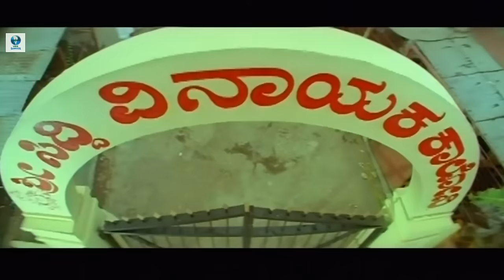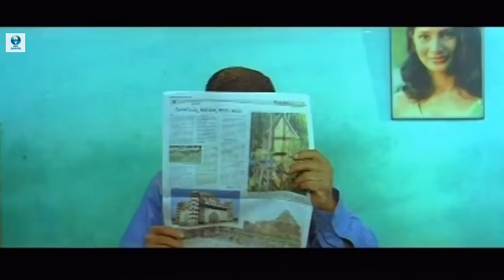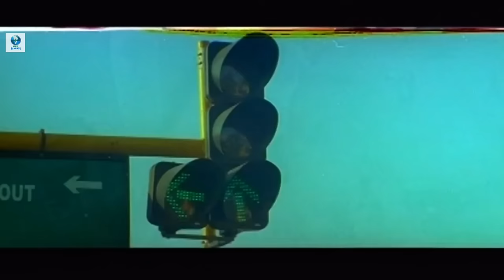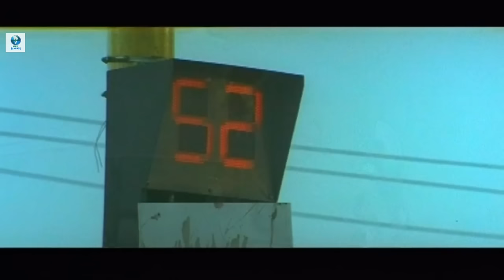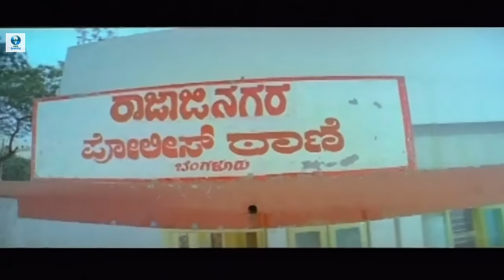ಯಧನ - YADHANA Kannada Full Movie | Komal Kumar, Shivani, Suraj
Yadhana is an Indian Kannada language movie directed by Vishalraj, starring Komal Kumar, Shivani and Suraj in lead roles.

Synopsis: Vijay is a darling of everyone in the colony. From leaving Shivani to the school he does all the petty work of his people in the colony. He is good at heart and on the insistence of his friends gives a place to Shivani who is very close and affectionate to him. But Shivani parents look for a different match. That happens to be freak and the life of Shivani is in doldrums after engagement. On the other the life of Vijay brother is in danger as he is attacked by the rival gang. Vijay helps his brother at the right time despite of disliking him for his rowdy activities. Around this time Vijay friends alert the elders of the secret love of Vijay to Shivani. That makes the way clear for Vijay who later becomes darling of Shivani.